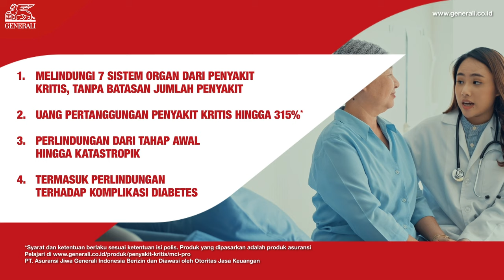JadiLebihTangguh untuk Melangkah dengan MCI Pro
Mimpi dan harapan yang penuh keunikan, dapat hilang begitu saja karena berbagai kemungkinan. Salah satunya adalah risiko penyakit kritis. Saatnya JadiLebihTangguh untuk melangkah lawan kritisnya kondisi bersama Generali Indonesia, yang mengerti uniknya kamu.

Dengan perlindungan MCI Pro: Proteksi Penyakit Kritis dengan Organ-Based Coverage, jumlah penyakit gak lagi dibatasi. Karena kondisi kritis, nggak bisa dibatas-batasi!

Produk yang dipasarkan adalah produk asuransi

PT Asuransi Jiwa Generali Indonesia Berizin dan Diawasi oleh Otoritas Jasa Keuangan